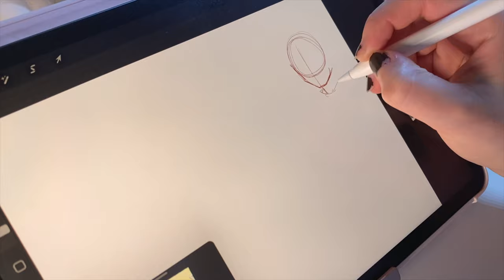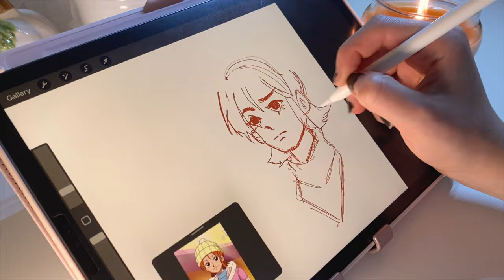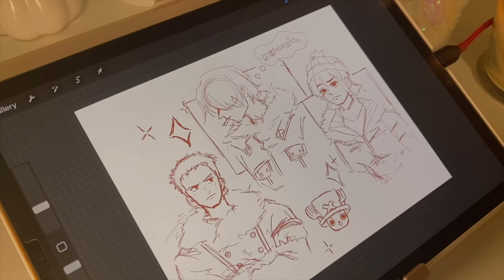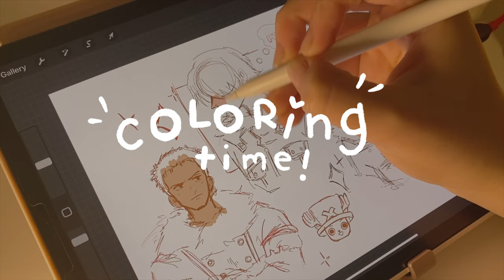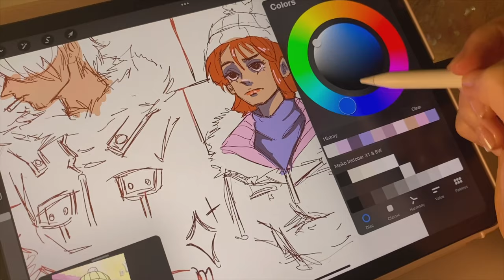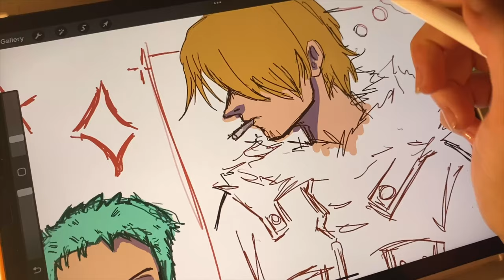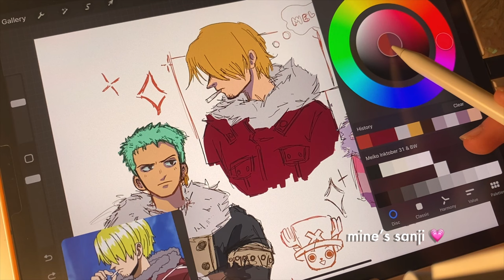ipad draw with me // drawing one piece characters!🍮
hello everyone! in todays video I’m drawing some of my favorite characters from the anime one piece :D I hope you enjoyed the video and found it interesting! thank you for supporting this channel and I hope to see you again soon ;D take care!

note: sorry zoro for cropping you out of the thumbnail :/

tags 🏷
drawing on iPad doodling sketching digital art procreate anime boy animated illustrations digital drawing computer art artist lineart sketches draw with me sketch with me on procreate draw with me on iPad doodles sketchbook sanji zoro nami luffy robin fanart doodles iPad procreate